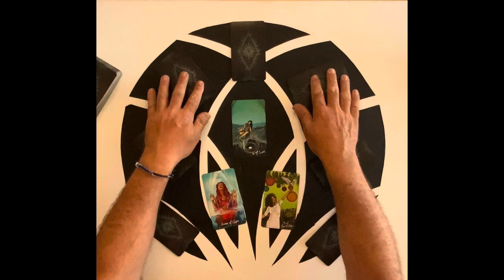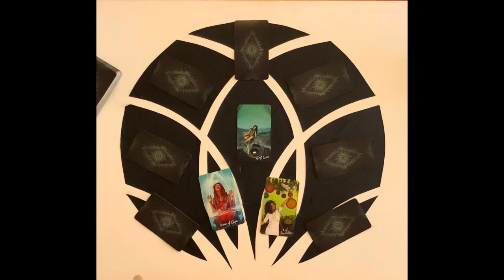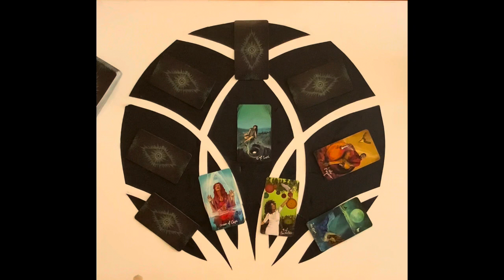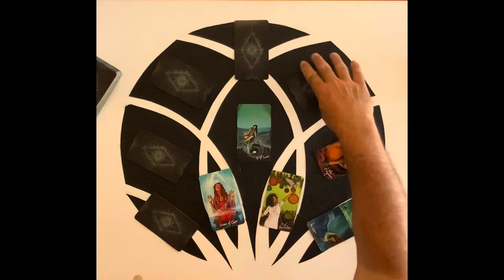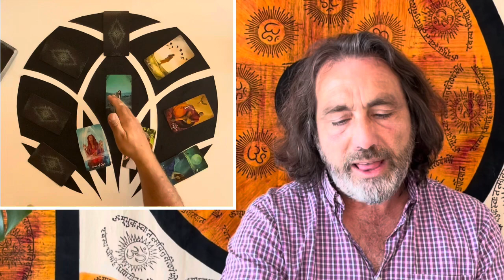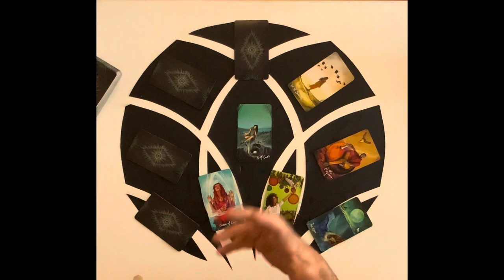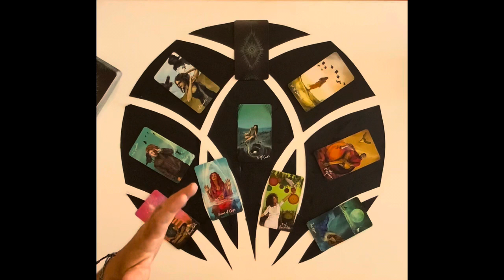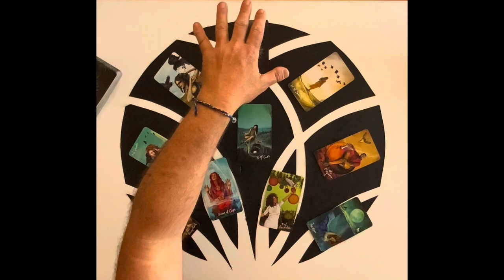TAURUS WEEK TAROT 6TH-12TH JUNE '22 "PATIENCE TAURUS! YOUR HARD WORK BEHIND THE SCENES WILL SURFACE"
THE FLOWERS